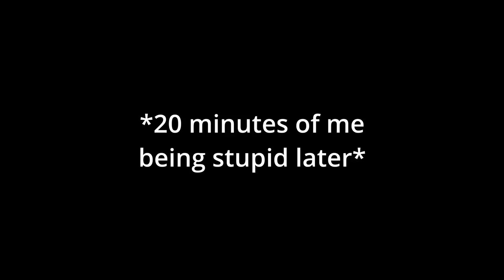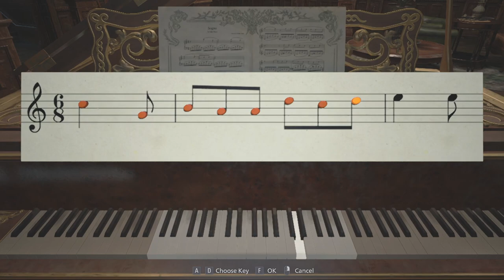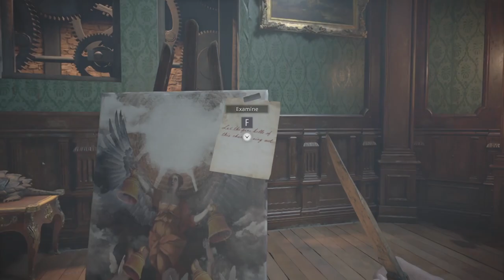Resident Evil 8 Village Part 5 | Daniella Dimitrescu | Gameplay (Full Game)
Whats up Guys!? This is the Part 5 of my Resident Evil 8 Village series! I am enjoying the game so far so I hope yall do too!!